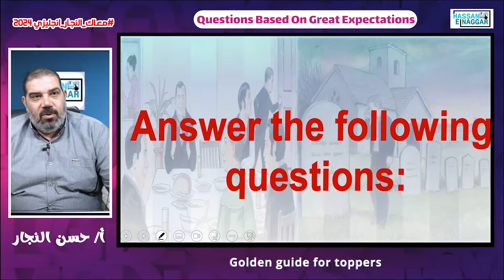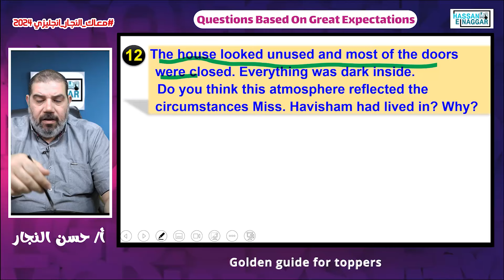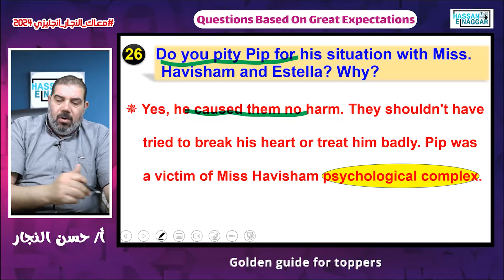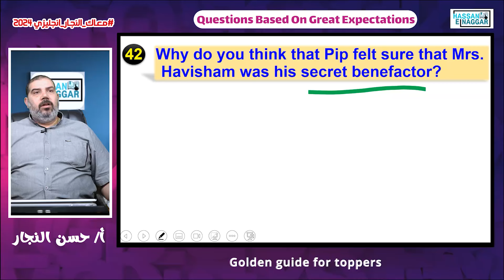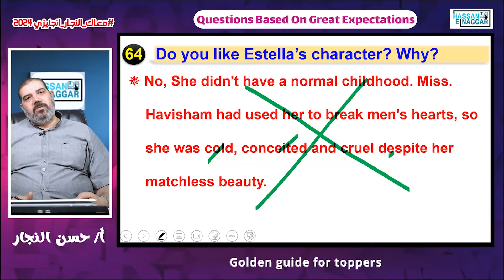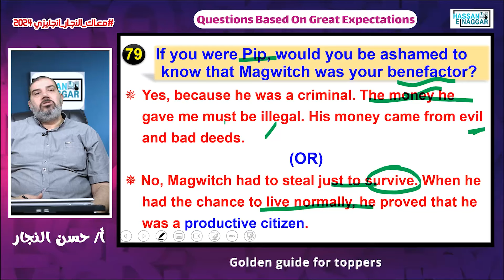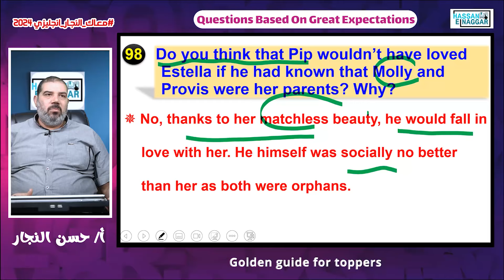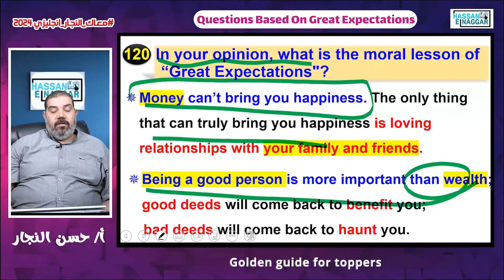شرح 120 سؤال|| Great Expectations من Longman | الصف الثالث الثانوى|| بابا حبيبك مستر حسن النجار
Video Content
١٢٠ سؤال بشرح مفصل  لجميع اجزاء فصول قصة الصف الثالث
 Great Expectations
من موقع Longman
ملف الشرح

 بابا_حبيبك_مستر_حسن_النجار
تابعــونا عـلي :-
-صفحه الفيسبوك
ارقــام فــودافــون كـــاش (تواصل طلاب المحافظات)
 ( واتس اب )
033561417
بالــتوفـيـق والــنـجـــاح الدائــم لـكل طــلابـنـا بــإذن الله ❤